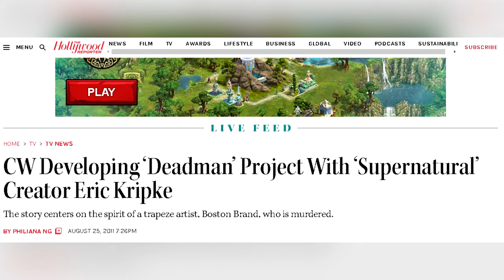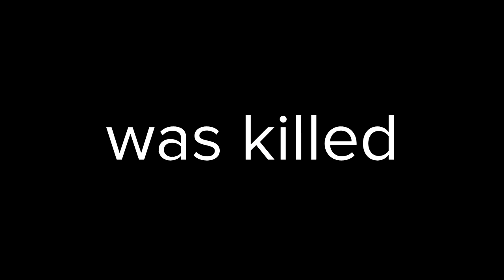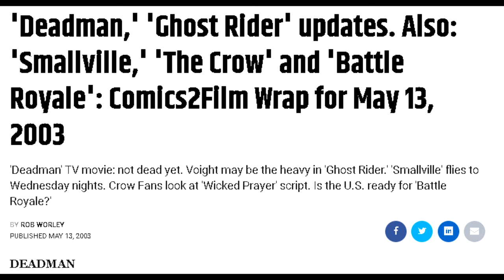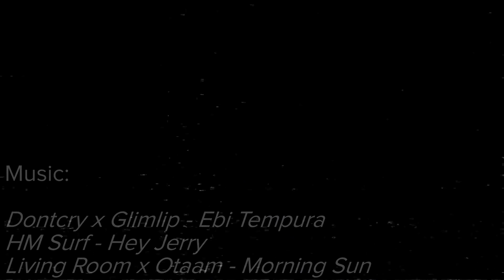Supernatural's Creator Almost Made a Deadman TV Show For DC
Did you know that the creator of Supernatural was hired by The CW to create a new Superhero show based on the DC Comics character Deadman?
Btw the guy has also worked on The Boys and I think that's awesome

- Living Room x Otaam - Morning Sun